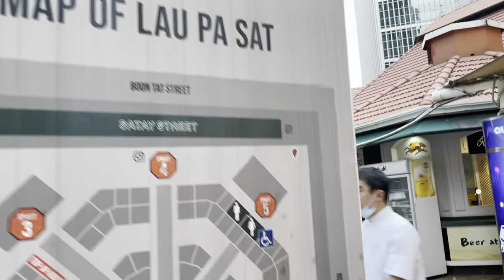Walking Tour | Lau Pa Sat | Singapore's first wet market that dates back over 150 years ago